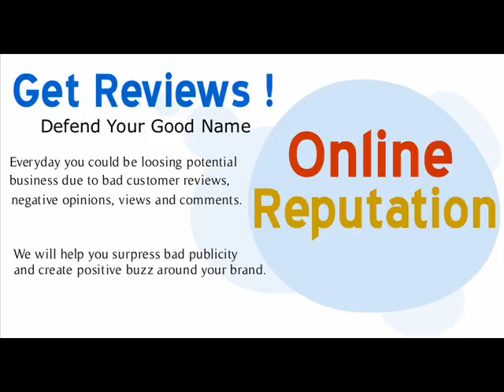yelp negative review repair